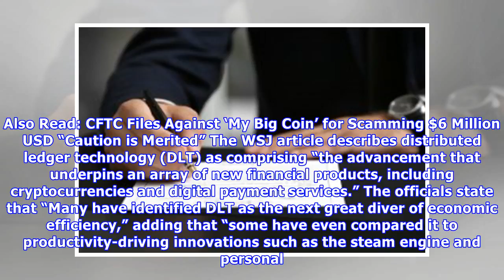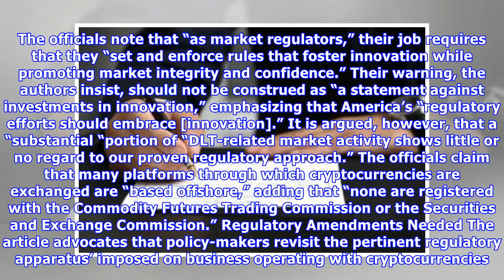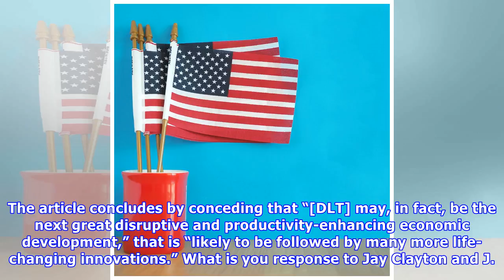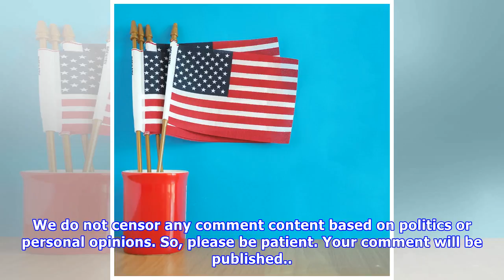Fox News - The Chairman of the SEC and CFTC co-authored articles on key privacy provisions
Jay Clayton, the chairman of the United States Securities and Exchange Commission (SEC), and J. Christopher Giancarlo, the chairman of the United States Commodity Futures Trading Commission (CFTC), ha...